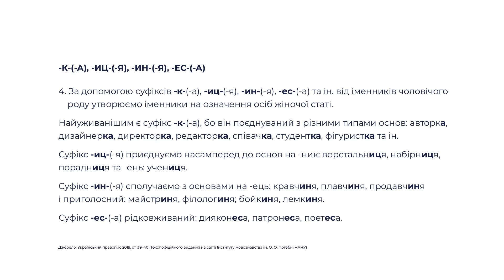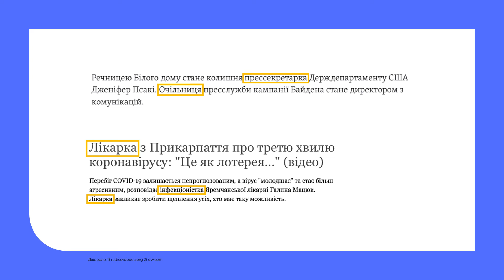10 клас. Українська мова. Іменники, що означають назви людей за діяльністю